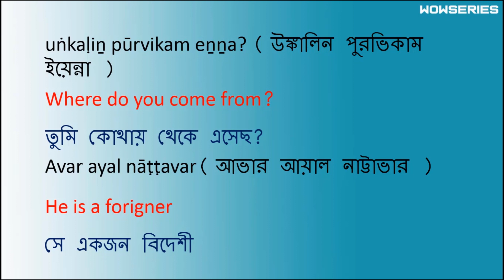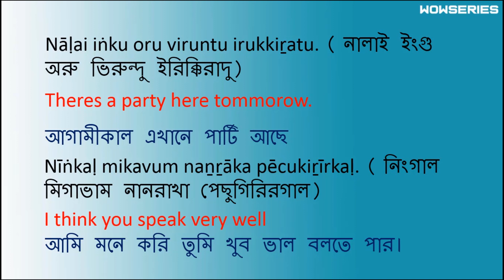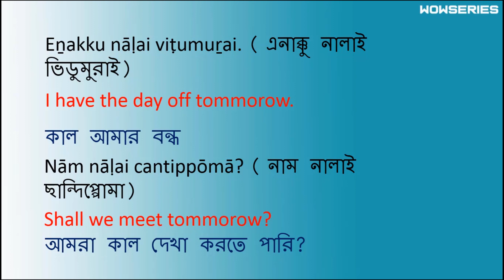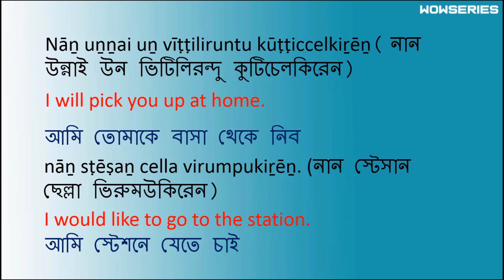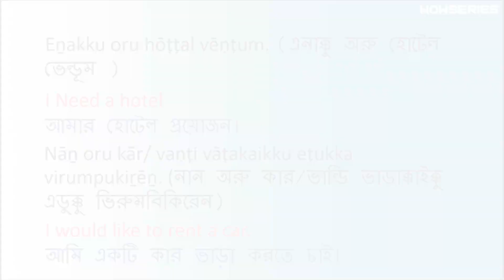তামিল ভাষা শিক্ষা I Learn Tamil in bangla I Tamil speaking course Part 12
Tamil is a  language  spoken by the Tamil people of India & Sri Lanka.My tamil learning course will guide you know the fluent spoken for Every people to all over the world. You will learn tamil with two diffrent language like Bangla and English.
Please see the all lessons of Tamil language below.

Free tamil education through wowseries youtube channel.